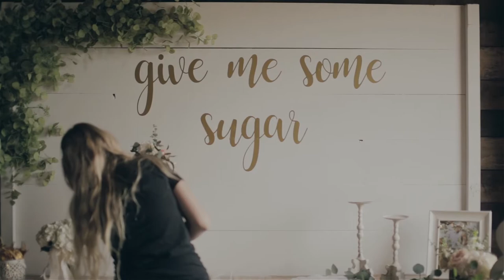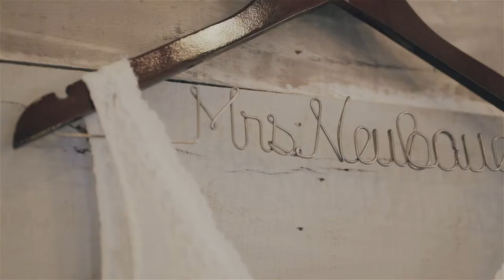Abby + Tyler | Houston Texas Wedding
We traveled back to Montgomery, Texas for a very special wedding day with Abby and Tyler and their families. Abby's gorgeous smile can really light up a room, and Tyler's quiet strength and kindness was as evident as their deep love for each other. And what a powerful, Christ-centered example of marriage their day was! Listening to all of the stories shared by family and friends was both incredibly heartwarming and deeply inspirational, and shows just how much of an impact these two have already made on those around them. Look out world, because here comes NewlyNeubauer!

THE TEAM
Cinematography | Odyssey Filmworks
Photography | Fulleylove Photography
Venue | Big Sky Barn
Coordinator | Glitter and Whiskey Events
Florals | Poison Ivy Floral Events
DJ | DJ Dave Productions
Catering | Big Horn BBQ